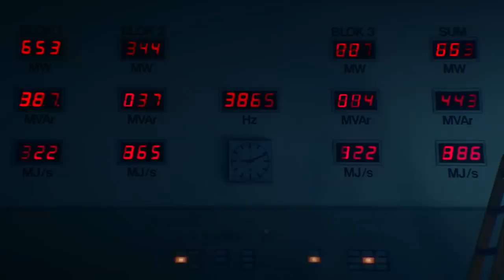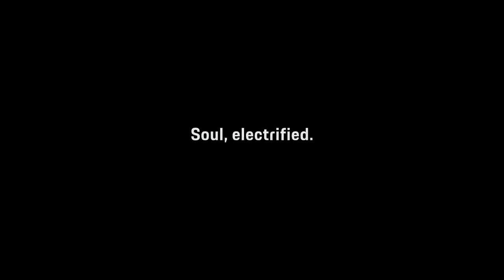01 The new Porsche Taycan – Designed to enliven